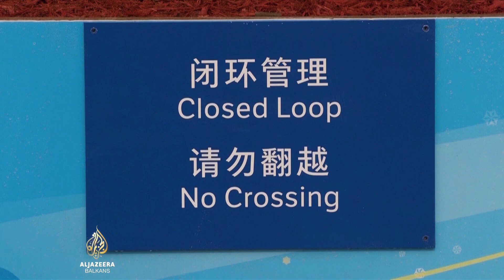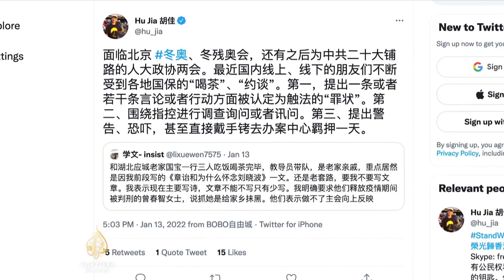Peking 2022: Igre u sjeni pandemije i politike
Organizatori Zimskih olimpijskih igara u Pekingu, pred sutrašnju svečanost otvaranja, suočavaju se sa sve većim brojem zaraženih unutar i izvan natjecateljskih zona. A tu je i diplomatski bojkot zbog kršenja ljudskih prava.